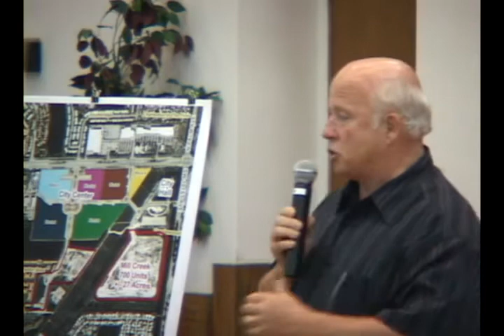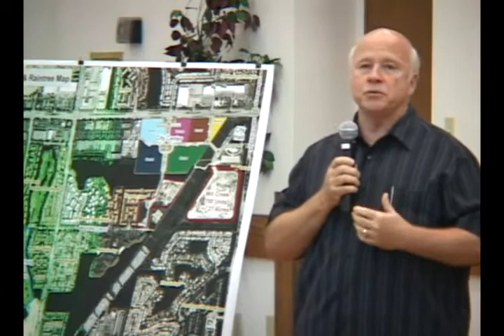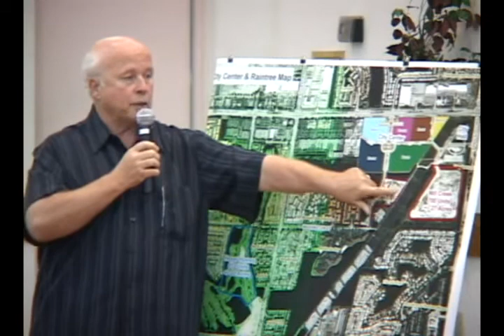Town Hall Meeting Hosted By Commissioner Carl Shechter February 2011